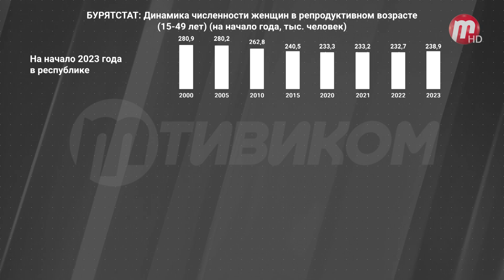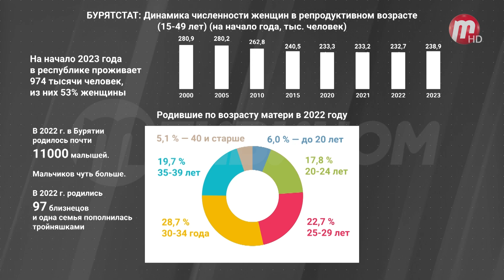Опасная шаурма, неугомонный депутат и бурятский цирк у зоны СВО. Новости Бурятии за пару минут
Сомнительные шаурмичные Бурятии попали на контроль к Россельхознадзору, Алексей Цыденов ответил на критику зоозащитников, а БУрятский цирк гастролирует у зоны СВО